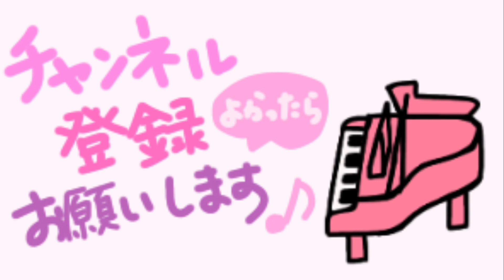ほこら Small Shrine Dragon quest ドラクエ３ ピアノ piano ドラクエ11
ほこら Small Shrine Dragon quest　すぎやまこういち作曲　ドラクエ３　ピアノ　弾いてみた　piano
ドラゴンクエストⅢ　ドラクエ３　ドラクエ11　ドラクエⅪ
　Dragon quest 　DQ3　ドラゴンクエスト３　ドラクエビルダーズ2　DQB2

難易度でいうとわりと弾きやすい方でした。
神聖な雰囲気をだせたらいいなと思います。

使用楽譜：ｋｍｐ出版
すぎやまこういち監修 ピアノ曲集
ドラゴンクエストⅠ・Ⅱ・Ⅲ　オフィシャル・スコア・ブック
ドラゴンクエストⅪ　オフィシャル・スコア・ブック
　すぎやまこういち　作曲
　今村　康　ピアノ編曲